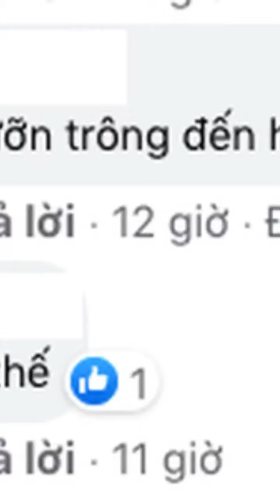Hội bạn Hà Thành tụ họp: Việt Anh - Huyền Lizzie rạng rỡ nhưng netizen chỉ soi Quỳnh Nga ưỡn ngư...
Tối ngày 24/6, Việt Anh đăng tải 2 hình ảnh tụ họp bên hội bạn thân đình đám Hà Thành gồm Lã Thanh Huyền, Huyền Lizzie, Quỳnh Nga, Thuỵ Vân, MC Thái Dũng lên trang cá nhân. Lâu lâu mới được dịp tụ họp, những hình ảnh này nhanh chóng thu hút đông đảo sự chú ý của dân tình.
Trong khung hình, nhóm bạn ai cũng lên đồ chỉn chu, khoe nhan sắc rạng rỡ, xinh đẹp. Tuy nhiên, lần này netizen chỉ chú ý soi đúng chi tiết về cách tạo dáng của Quỳnh Nga. Có thể thấy, trong bức ảnh, Quỳnh Nga đứng ngoài cùng, mặc quần jeans ôm sát. Nàng "cá sấu chúa" cố ưỡn người, đứng dáng cong veo như muốn tôn vòng 3 "căng đét", nảy nở. Netizen cho...